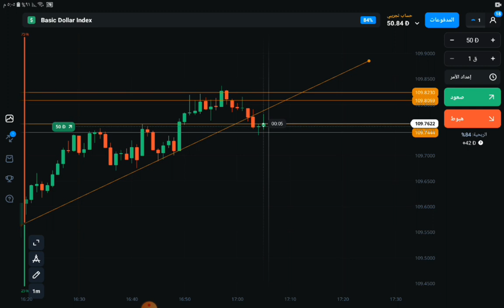التحليل الفنى | تحليل الشموع اليابانية | olymp trad